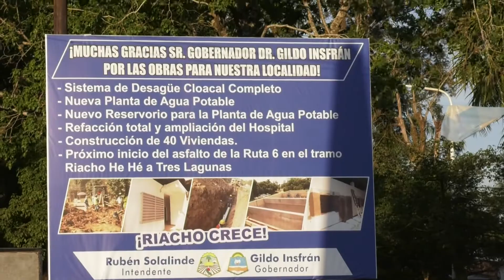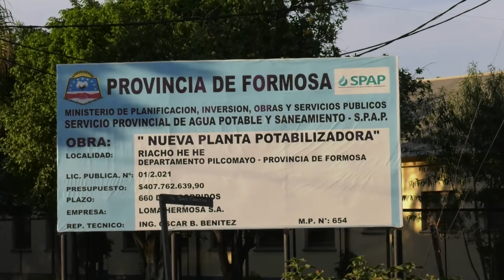3ra Fecha Campeonato Rally Aprakart en Riacho He Hé - Bloque 1